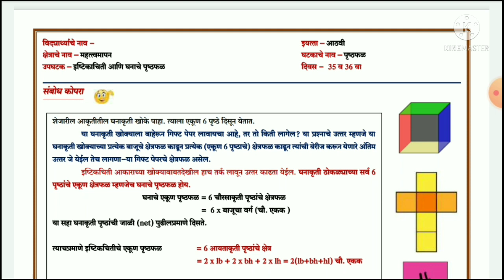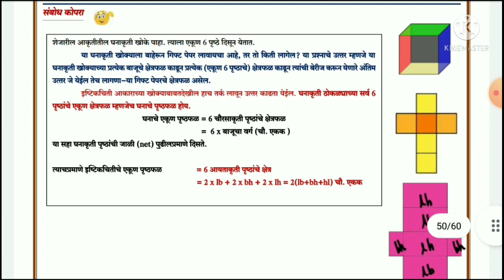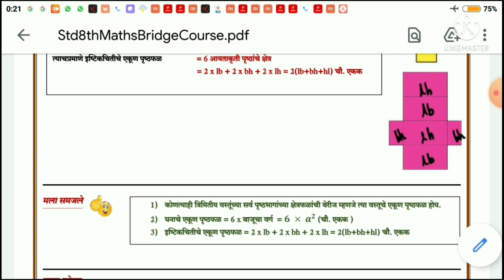इयत्ता:8वी, सेतू अभ्यासक्रम, गणित ,दिवस 35,36 वा, 8th, setu abhyaskram, ganit ,maths, divas 35,36 va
इयत्ता:8वी, सेतू अभ्यासक्रम, गणित ,दिवस 35 वा,36व, 8th, setu abhyaskram, ganit ,maths, divas 35va ani 36 va
STD:8th,bridge course , Maths, Day :35th and 36th